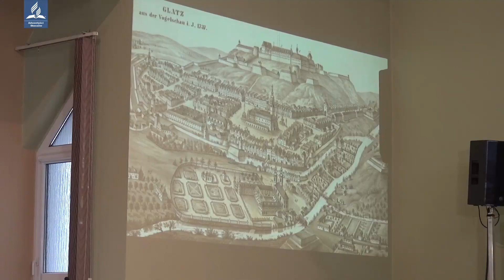O oficerze, cesarzu, Biblii i modlitwie - Historia dla dzieci